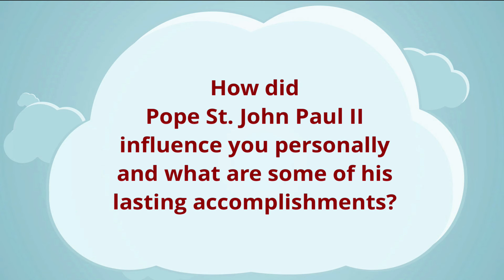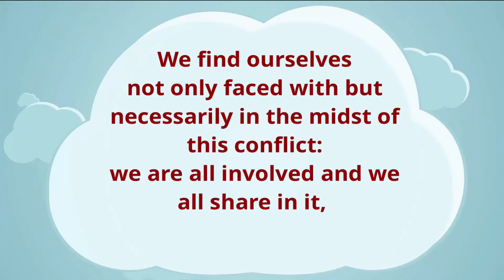AT HOME WITH JIM AND JOY - 2024-10-21 - JIM AND JOY CALL-IN SHOW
Jim and Joy read comments and take viewer calls, discussing the life and legacy of Pope St. John Paul II.